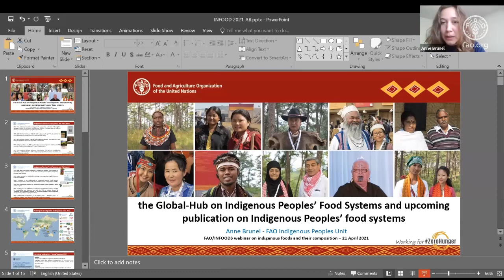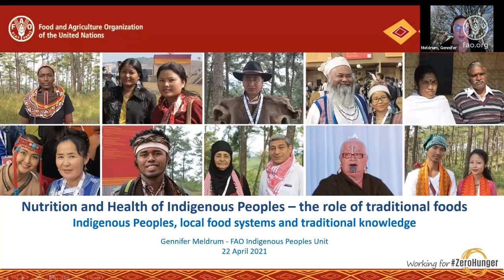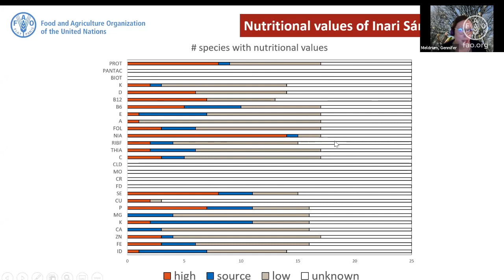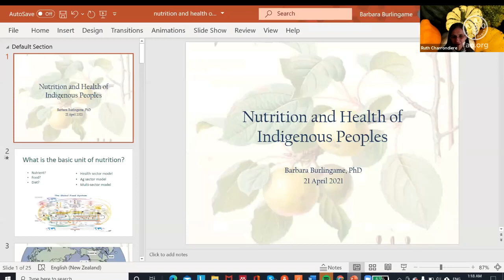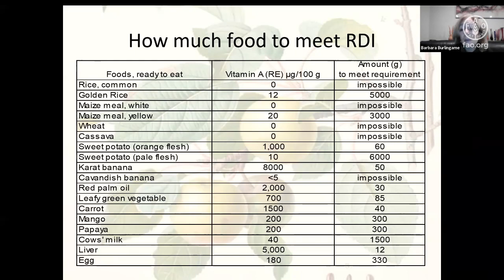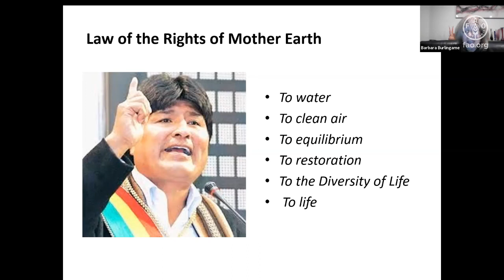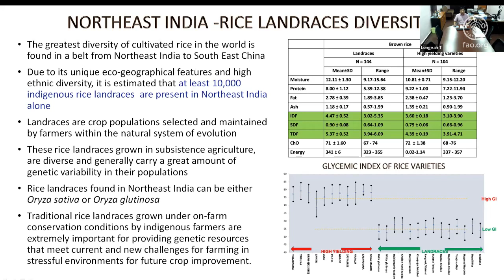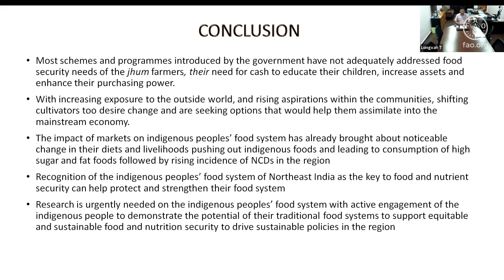FAO/INFOODS webinar on indigenous foods and their composition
The webinar show cased examples of how indigenous foods contribute to health and nutrition. Other examples indicate the nutritional benefit of indigenous foods consumed in India and other indigenous communities and shows the availability of food composition data for them.